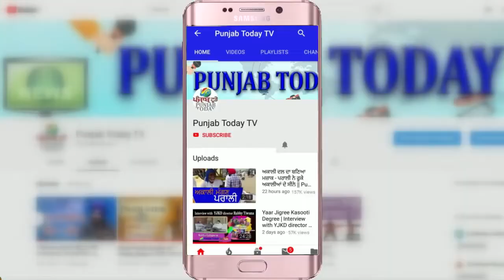लोकसभा में उठा सियाचिन ग्लेशियर और शाहीन गोली कांड का मुद्दा | Lok Sabha